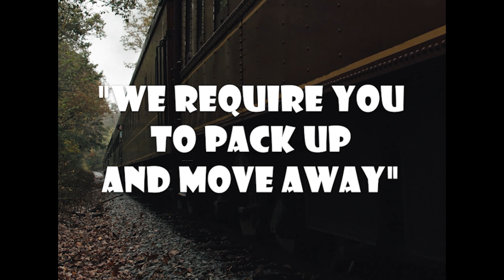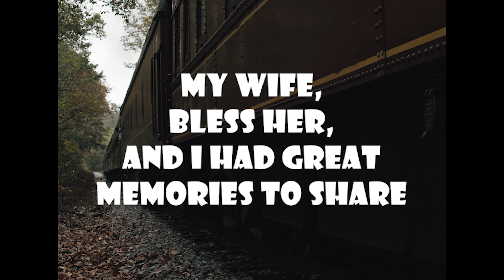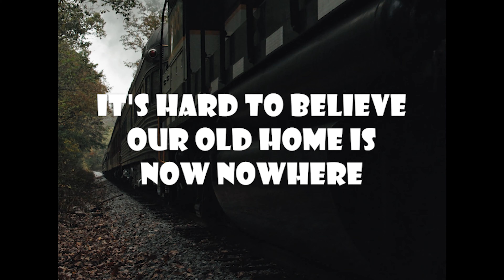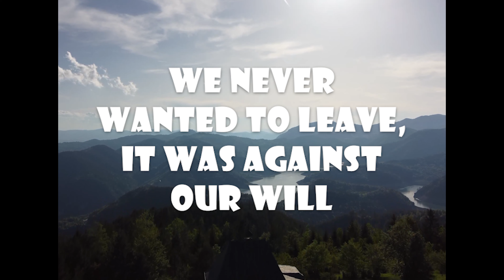Lucasville (Homestead On The Hill) (Official Lyric Video)